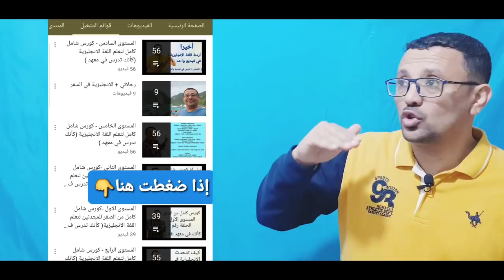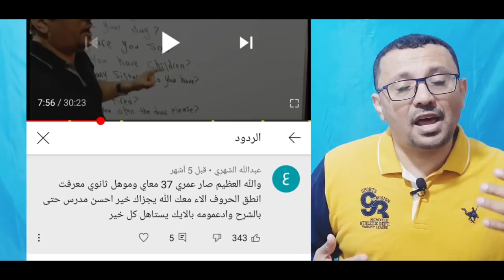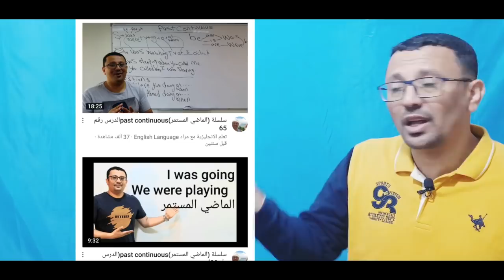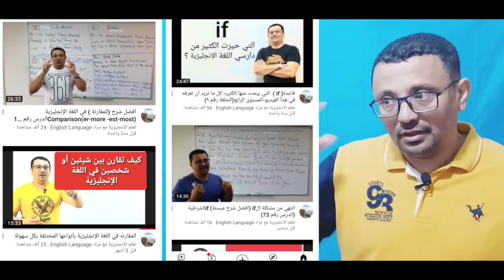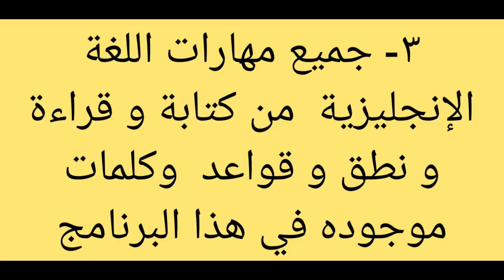برنامج من الصفر لتعلم الإنجليزية حتى الإحتراف! و وداعا لمعاهد اللغة الإنجليزية!